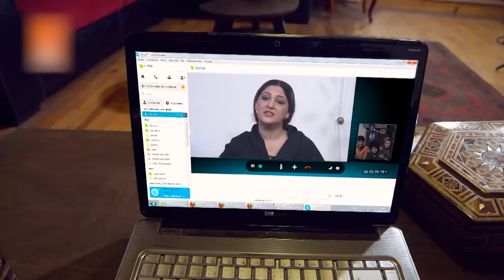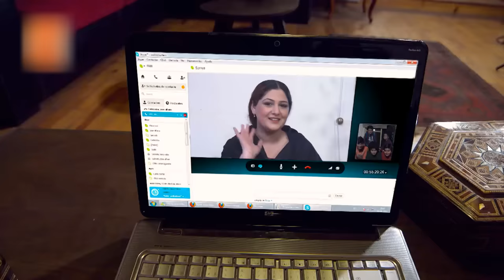Chanda Taray - S1E11 - Best Pakistani Drama 2021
Chanda Taray a brand new series for kids based on the story of cousins’ bonding. Faizan and Rizwan, are real brothers, who live with their wives and kids in different portions of the same house. Mothers of both families are always in competition with each other however the kids of both families are not just cousins but each others’ best friends & they try to spread love between the elders. They are adventurous and always come up with something new each day. The drama is an interesting blend of nostalgic memories of 80s and 90s kids and things enjoyed by present children. Filled with fun, adventure, humor, sentiments, and thrill, Chanda Taray is a roller coaster with twists and turns that kids will definitely enjoy. Presented by IQ Studios . Produced by Bilal Sharif Directed by Amir Rao